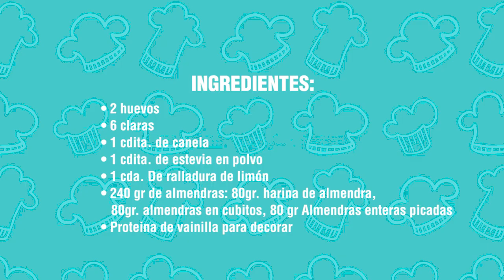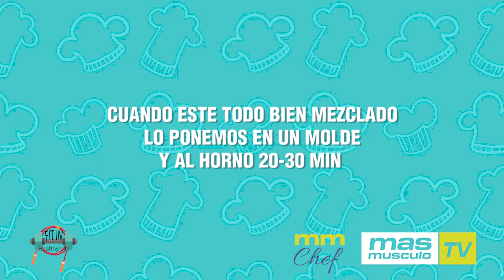RECETA TARTA DE SANTIAGO - Fit in Healty Life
Hoy Blanca no enseña cómo hacer una Tarta de Santiago.
Los ingredientes necesarios son:
• 2 huevos
• 6 claras
• 1 cdita. de canela
• 1 cdita. de estevia en polvo
• 1 cda. De ralladura de limón
• 240 gr de almendras: 80gr. harina de almendra, 80gr. almendras en cubitos, 80 gr Almendras enteras picadas
• Proteina de vainilla para decorar